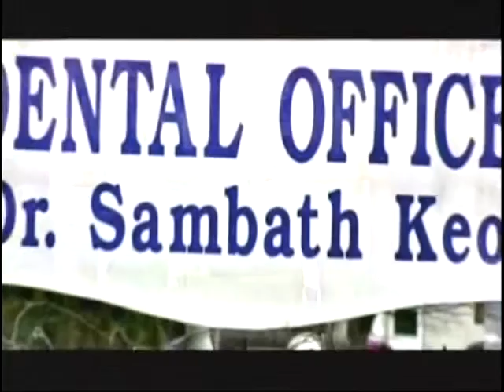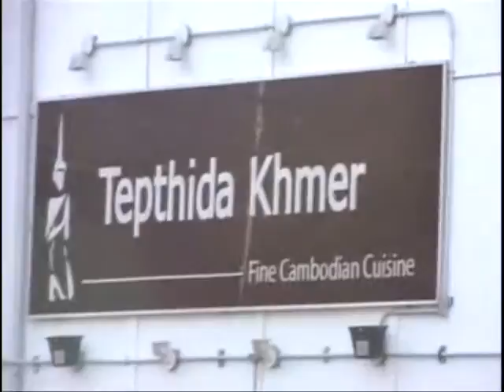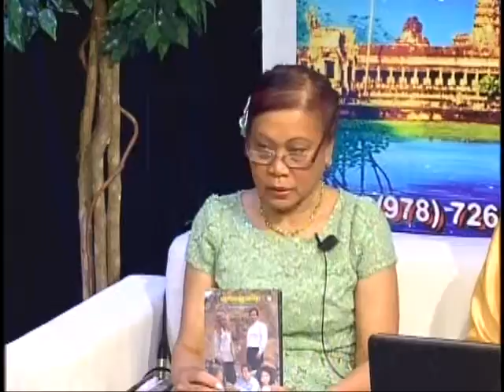VOKA TV Show Episode 155 Part 2